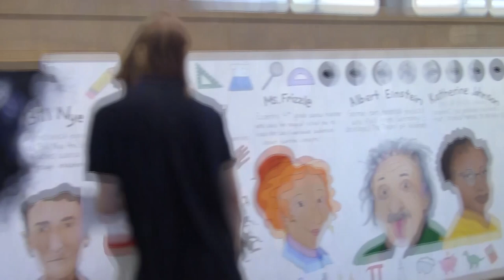Another Horrible Boss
The horrible boss is back at it.